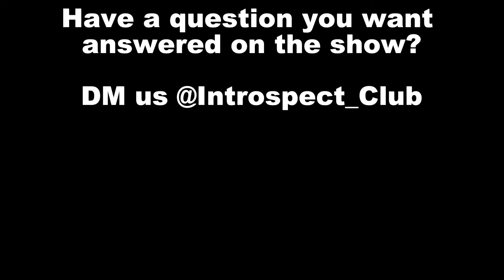The Lack Of Feminine Women (w/ Andrea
Andrea @ThatGoddessEnergy joins us to discuss:

- The State of Masculinity & Femininity
- Women Pursuing Men
- Why Desirable Men Are Hard To Get
- How Women Can Get Attention From Men
- Perspective Of Feminism
- Perspective on Relationships After A Rough Childhood
- Finding Out Your Husband is Bi-Sexual
- Why Women Talk Bad About Men
- Different Perspectives On The Value Of Marriage
- Why Men Are Scared Of Marriage
- How Women Should Date Online
- What Men & Women Don't Care About